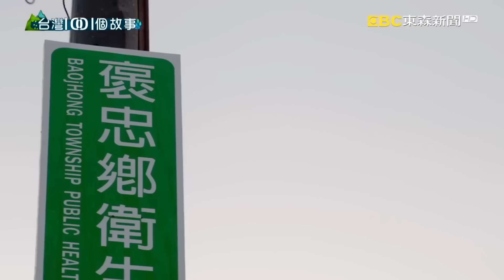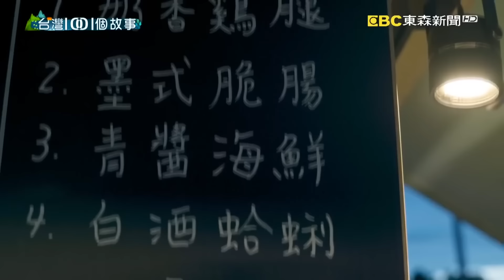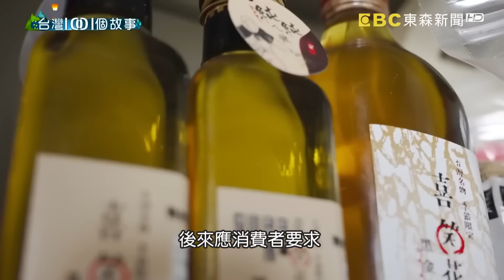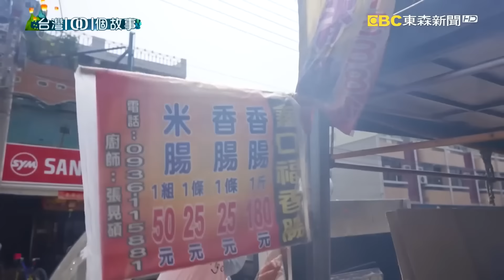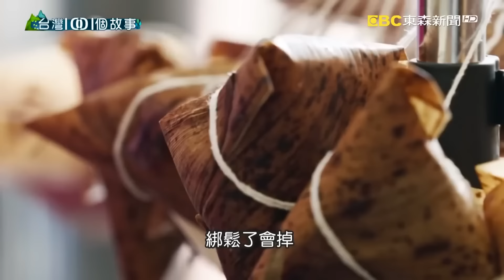【雲林美食】古早味油飯 馬蹄蛤 炸豬皮 大腸包小腸 爆漿菠蘿 手工肉圓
(00:00:14)比臉大爆漿菠蘿麵包 偏鄉老店人氣商品
長得跟臉一樣大，還會爆漿的菠蘿麵包，曾經是被客人退貨的商品，但是老闆很堅持他的原創，執意保留下來，結果現在反倒成為偏鄉老店的招牌產品。

店家資訊:
永光餅行/西點麵包
地址：雲林縣林內鄉中正路189號

(00:09:15)平價義麵行動餐車 行走雲林偏鄉夜市
雲林這輛餐車，只在偏鄉的夜市出沒，賣的是平價的義大利麵，年輕老闆的夢想，是開著行動餐車環台，讓全台各地偏遠鄉鎮的老人和小孩們，都能品嘗到他用心烹煮的異國料理。

店家資訊:
網路搜尋:浪人煮義
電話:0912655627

(00:21:31)有錢吃鮸 沒錢吃假魚肚 專賣「假」貨老店紅一甲子！
雲林有一種在地美食叫做假魚肚羹。北港這一間熱賣六十年的老店，老闆解釋，在地人之所以把「膨皮」也就是炸豬皮，取名叫假魚肚，除了口感很像之外，另一個原因是因為北港人愛吃鮸魚肚，但鮸魚肚價錢高昂，一般人家平常吃不起，所以乾脆用膨皮做成假魚肚，過過乾癮。雖然是假的，但老店生意卻長紅一甲子，客人也開玩笑說，這大概是北港唯一一間專賣假貨還能賣得這麼長久的小吃店了！

店家資訊：
煌明假魚肚
地址：雲林縣北港鎮中山路186號

(00:28:06)沙拉船包炸明蝦炸雞排 爽口不膩創新古早味
許多地方都有炸麵包，雲林虎尾的炸麵包，擺上炸蝦、雞排、燻雞，再放進各種配料，就像一艘五彩繽紛的沙拉船。老闆曾經在台北開麵包店，經營的不如預期，決定返鄉，從簡單的沙拉船開始擺攤做起，漸漸累積了好口碑，每天不到四個小時賣完就收攤，而賺到最多的是家人團聚的美好時光。

店家資訊：
勇之助沙拉船
地址：雲林縣虎尾鎮中正路398號
時間：上午11點-售完為止

(00:35:20)波麗士變身神農 馬蹄蛤六年養殖苦盡甘來
雲林口湖這位馬蹄蛤養殖業者，二十多年前辭去警察工作，回鄉接手父親的魚塭，卻剛好遇上文蛤價格暴跌，他突然想到來養馬蹄蛤，但是當時，根本沒人養過。這一路走來，前前後後賠了上千萬，曾經一度連兒子的學費都繳不起，還得拜託太太回娘家借錢，花了六年終於繁殖成功，並且拿下神農獎，靠的就是一股堅決的毅力和信念。

店家資訊：
馬蹄蛤主題館
地址：雲林縣口湖鄉養魚路5-3號

(00:42:57)超狂生米炸油飯 中部市場炸出奇蹟
現在開始進入尾牙季了，尾牙或者年菜常見的油飯，有另一種作法比較少見，那就是用炸的，而且還是用生糯米，油炸出來！最奇特的是，生米炸成的油飯，不僅不油膩，還有濃濃的鄉村古早味。雲林的年輕老闆，從鄰居阿伯手上學到炸油飯的技術，就開始在台中、南投各縣市到處擺攤，勤跑市場，希望能跑出一些名號。而努力終究有收穫，半年過後，他在市場，果真炸出人氣，所到之處，都有排隊的人龍，越接近年節，買氣就越興旺。

店家資訊：
八嬸婆炸油飯
(攤位為流動性，需與商家確認)

(00:50:26)雲林黑金剛花生油 老油廠用心製油
雲林有一家油廠，這個時節，許多花生農都會拿著自家的花生到油廠排隊榨油，許多老人家拿著桶子凳子，一等就是一整天。雖然花生油的銷路，不比芝麻油橄欖油，所以榨油的量都不多，但是老油廠還是會排出時間為農民服務，也就是服務好，製油遵照傳統工法，種植黑金剛花生的農家，也會專程到這裡，特製限量版的黑金剛花生油，每一滴油都有用心誠意。

店家資訊：
喜笑花生
雲林縣元長鄉3-8號

(01:00:23)雲林廟口自製羊香腸 炭火烤出古早味
原本在台北餐廳工作的廚師，為了陪伴母親，回到雲林土庫老家創業。他在廟口擺攤炭烤香腸，卻一心做出不一樣的味道，即使是平民小吃，他也努力做出特色，所以香腸的腸衣，他不用傳統的豬腸，而是改用羊腸來製作，特殊的賣相和口感，以及半煎半炸的方式，成功征服了顧客的心。

店家資訊：
鑫口福（大腸包小腸 馬光廟口）
店鋪地址：雲林縣土庫鎮民族路54-1號
攤位地址：雲林縣土庫鎮馬光路馬光廟前

(01:07:44)養殖池畔經營海鮮餐廳 產地直送餐桌鮮美熱炒
雲林還有一個鄉鎮，人口和二崙差不多，三萬人不到，但又比二崙更偏遠一點，被稱為是風頭水尾，那就是口湖鄉。如果你在非假日的時間到口湖的村落，聽到的幾乎都是風聲，不是人聲。口湖的產業以養殖為主，漁村人口的流失，老化相當快。這一個二十初頭的年輕人，卻選擇回鄉經營海鮮餐廳。想開餐廳的原因，主要是為了幫爸爸銷售養殖池的魚蝦貝類。他在養殖池旁邊做海鮮熱炒，用尚青的海味吸引顧客。但是一開始沒有名氣也沒錢打廣告，地點又這麼偏僻，生意真的很差。當所有人都懷疑他的決定的時候，他卻沒有懷疑過自己，並且信心滿滿，一定做得起來。

店家資訊：
湖口飯吃
地址：雲林縣口湖鄉160號

(01:15:14)騎樓半世紀鹼粽冰 北港在地人的甜蜜回憶
雲林北港市區的騎樓下，有一個賣冰的小攤子，這裡的冰很不一樣，是一整顆甜的鹼粽，放在剉冰上，淋上蜂蜜水一起吃。第二代老闆說，半個世紀以前，爸爸就是這樣賣的。儘管現在市區已經不像以前這麼熱鬧，許多商家都搬走了，老闆就是捨不得離開，他說這個攤子，有太多父親的回憶，此外，許多老顧客也會常常回到這裡吃冰，如果搬離，顧客肯定會覺得很失落。所以他知道，攤子的存在，絕對無可去取代。

店家資訊：
粳粽林
地址：雲林縣北港鎮中正路83號

(01:24:45)二崙四代肉圓米腸 派出所對面飄香百年
雲林二崙鄉，雖然沒有隔壁的西螺鎮虎尾鎮來的熱鬧，人口也比較少，觀光客更少，但是樸實的鄉里，卻有許多隱藏版的古早味，值得細細品味。這些老店，已經在二崙經營好幾代，也和二崙人的生活日常緊密相連。例如在派出所對面的手工肉圓米腸，許多二崙的孩子，從小吃到大，甚至到外地念書工作，回鄉第一站就先到肉圓店報到。而天天吃常常吃的老客人，還自己發明了獨家吃法。

店家資訊：
二崙肉圓
地址：雲林縣二崙鄉中興路18號